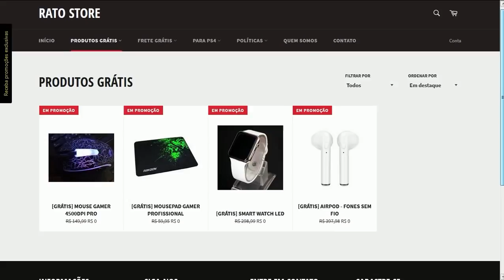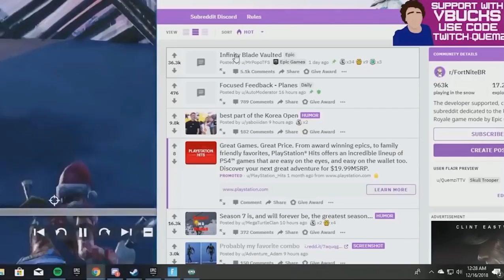FORTNITE - POPULAR NO PORNHUB e LÂMINA DO INFINITO DE VOLTA?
Fala galera, Vagabbss aqui com mais um vídeo, e dessa vez falando algumas notícias e novidades sobre o Fortnite Battle Royale, que foi o jogo mais pesquisado em diversos sites no mundo inteiro nesse ano, sobre o bug da Lâmina do Infinito, Novo Driftboard, Evento e Skins de Natal. Espero que gostem :)